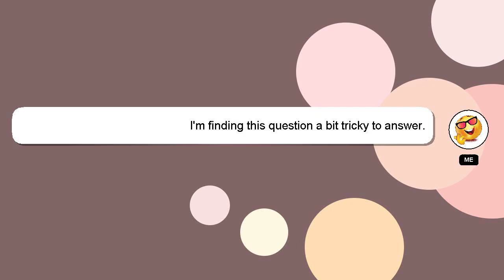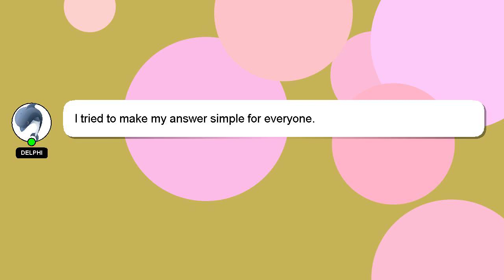How to view pendrive files in lg tv?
A brief introduction of myself, Hello, I am Delphi. Let me assist you in answering any questions you may have. - How to view pendrive files in lg tv?

Let me know if you have more specific questions or concerns by leaving a comment or starting a chat. Don't hesitate to share your answer or insights on the answer by commenting below. A 'heart' from me is a way of showing appreciation for your answer.

*2 What we are experimenting :*